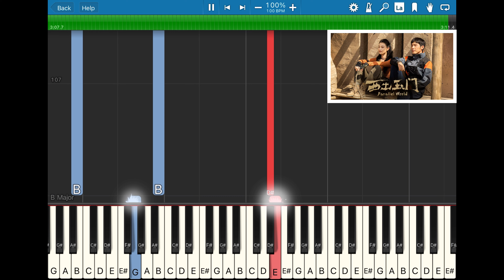西出玉门 (Parallel World) OST ~ 末日流浪记 (Doomsday Wandering Diary) by Mr.Miss Piano Cover & Tutorial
OST from Chinese drama - 西出玉门 (Parallel World) starring Bai Yu & Ni Ni.

You can watch the MV of the song (official MV)

Your likes & subscription are my greatest motivation!!